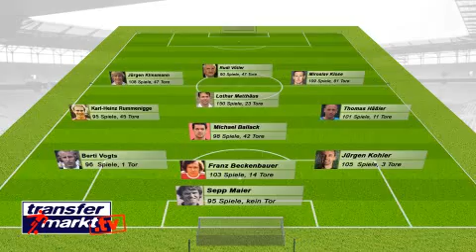Top-Elf: Die Rekord-Nationalspieler Deutschlands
Aus aktuellem Anlass und nach dem Erreichen der Endrunde, der Europameisterschaft in Polen, gibt es eine von Transfermarkt.tv erstellte Top-Elf der deutschen Rekord-Nationalspieler. Mit dabei: der 98-fache DFB-Spieler Michael Ballack, der in den Planungen der deutschen Mannschaft allerdings keine Rolle mehr spielen wird.

Ihr wollt Information, News und Statistiken zu eurem Lieblingsverein oder Spieler, dann besucht auch unsere Internetseite